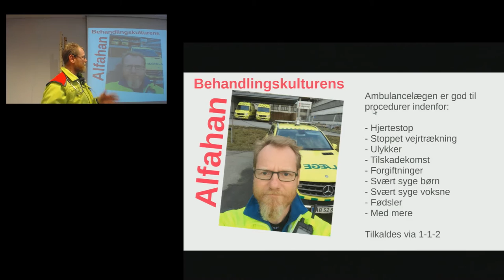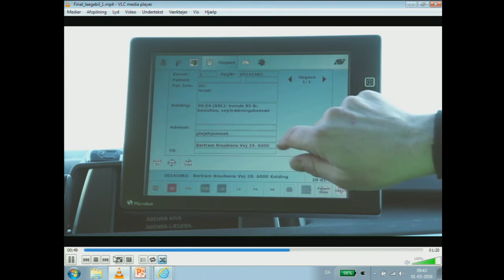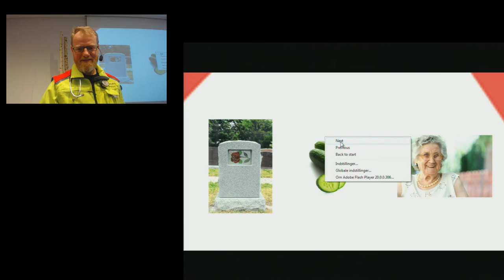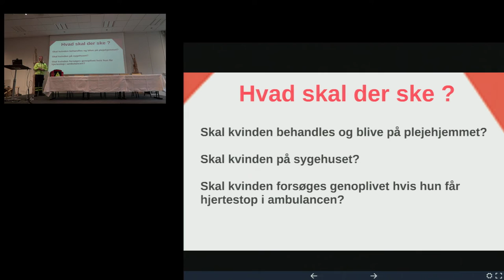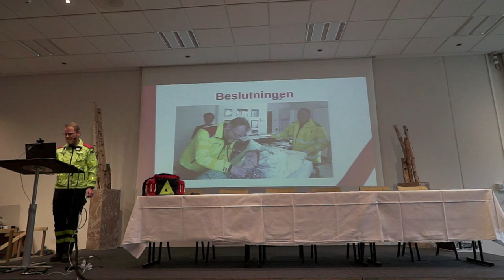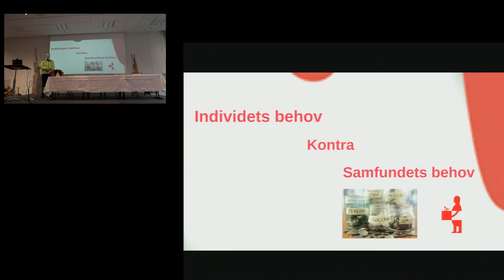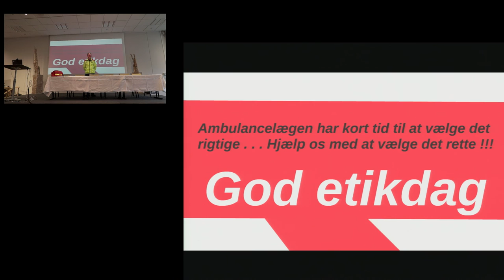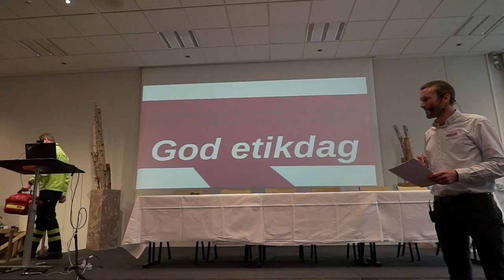ETIK2016 - Dennis Köhler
Oplæg til ETIK2016 (etik.ksan.dk) v. leder af præhospitale akutlægebil, Kolding Sygehus, ovl. Dennis Köhler.

Detaljer:
Limbo = 1-1-2
Dødsrallen, sekretproblemer, ukontaktbarhed. Den sidste del af den døendes overgangsfase kan være svær bevidne. Specielt hvis pårørende eller personale er uafklarede om muligheder, forventninger og holdninger. Når man er magtesløs og ikke ved hvad man skal gøre ringer man 1-1-2; for så ved man at der kommer hurtig hjælp.
Men er en ambulance nødvendigvis den bedste hjælp? – Der berettes om eksempler på problemstillinger fra det præhospitale miljø ved leder af akutlægebilen i Kolding, Overlæge Dennis Köhler